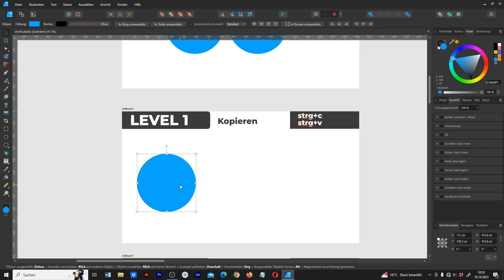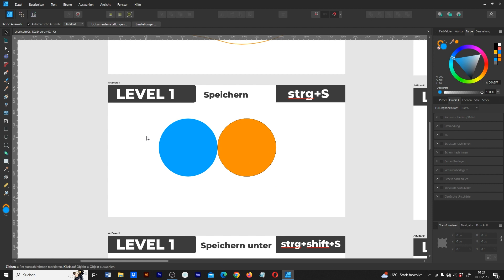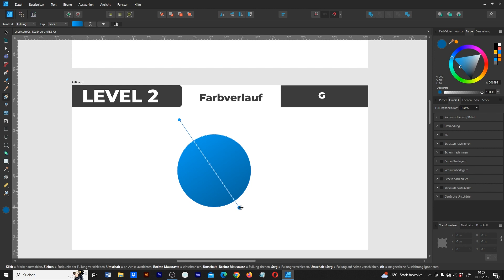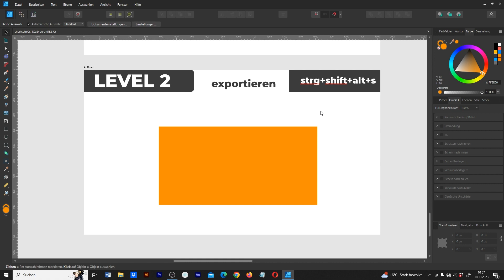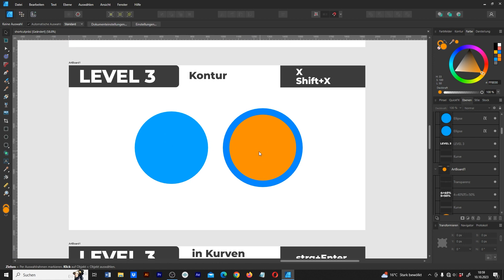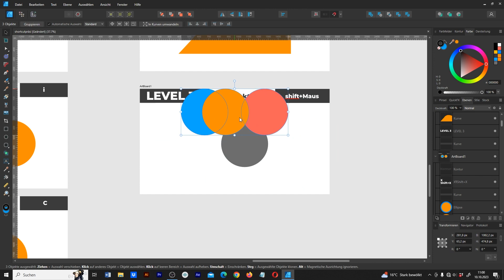Diese Shortcuts musst du kennen [Affinity Designer]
In diesem Video erhältst du einen Überblick über alle wichtigen Shortcuts in Affinity Designer

⏲️𝗜𝗻𝗵𝗮𝗹𝘁

00:00 - Einleitung
00:10 - Level 1
01:30 - Level 2
03:38 - Level 3

🎥 𝗠𝗲𝗶𝗻 𝗘𝗾𝘂𝗶𝗽𝗺𝗲𝗻𝘁